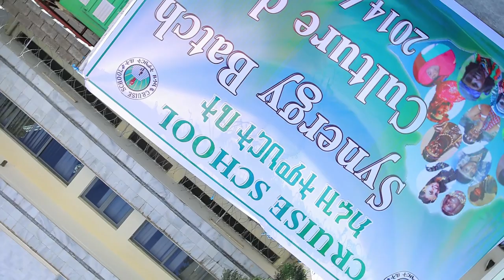CRUISE SCHOOL CULTURE DAY 2022/2014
Best Culture day
   2022/2014